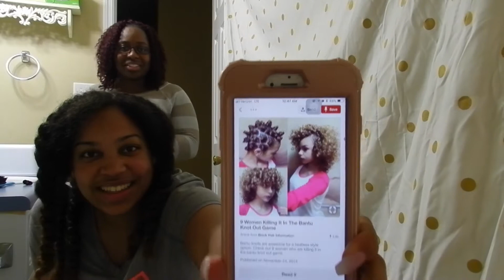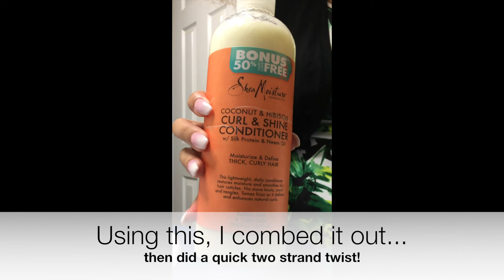Our First Video! | Bantu Knots (GONE WRONG!), Girl Chat, Major Life Changes | TaJa TV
We tried bantu knots...and things went left. On this episode of TaJa TV see how Aja handles this hair mishap and learn how both Talia and Aja made some "major" changes to the course of their lives!